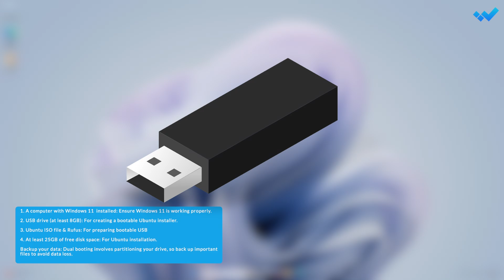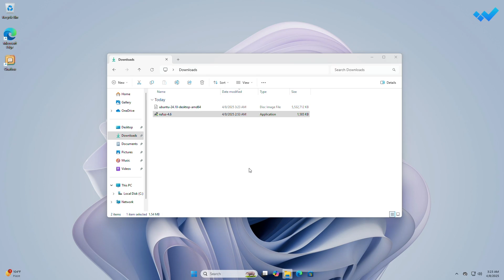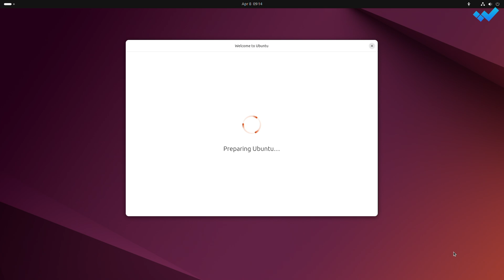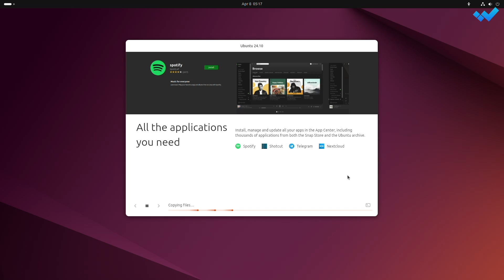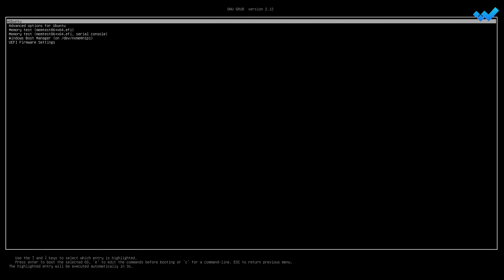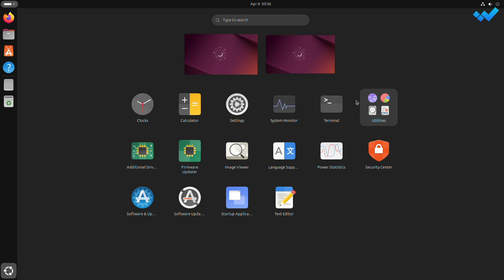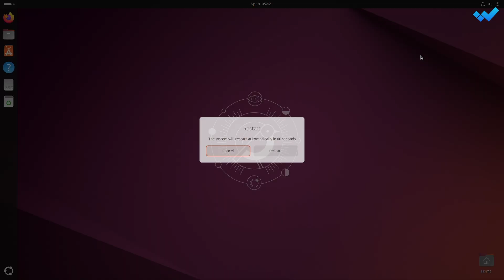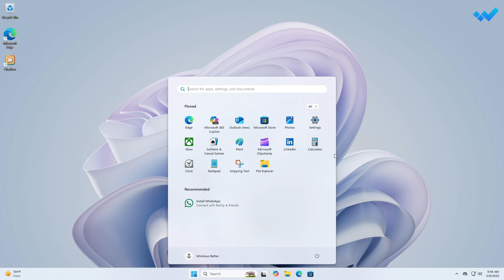How To Dual Boot Windows 11 and Ubuntu on any PC | Easiest Method Ever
COMMANDS:
sudo update-grub